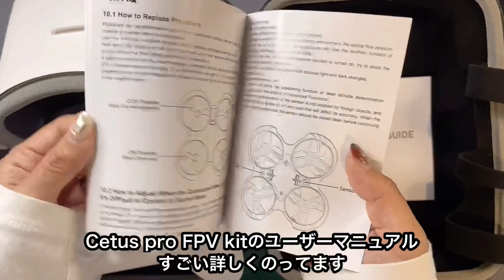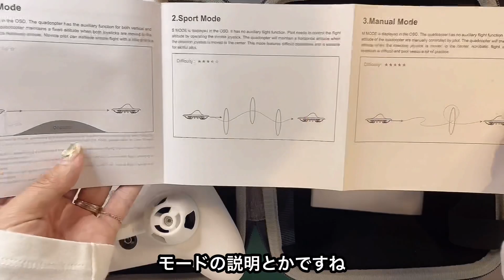▲Cetus Pro FPV kit▲ 今から！今すぐ！とりあえず！FPVドローン始めたい人はこれでいいんじゃない！？BETAFPVの破格ドローンセット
これからFPVドローン（ゴーグルをつけて飛ばすようなタイプのドローン）を
始めたい方やちょっと試したみたい方にも手が出しやすい価格のFPVドローンキット
BETAFPV の Cetus pro FPV kit　のレビューをしました。

私がドローン始めたときから比べると驚きの価格でほぼフル装備のアイテムがまるっと
セットになってて買えます。
なぜ4年まえにドローンはじめたんだ…私。

（ブラックフライデーセール中！）

▲国内ドローンショップ
・ドローンプロショップ GS RTA (実店舗）西船橋

▲マイクロドローンしろまいpaprikaコンボ
プロポやゴーグルが簡易的なものからハイエンドまで選べて
マイクロドローンには私が初心者ように設定した設定が入っています。
オリジナルステッカーやアイテムの日本語説明書などついていて
届いてすぐに飛ばせるドローンセットです。

毎週水曜日、東京近郊のどこかかオンラインで開催中
FBのWTWグループに登録すると開催インフォメーションが届きます

▲全国でマイクロドローンのレースを展開している団体　JMA
小さいドローンのレースに出たくなったらぜひ！来年も全国で開催予定